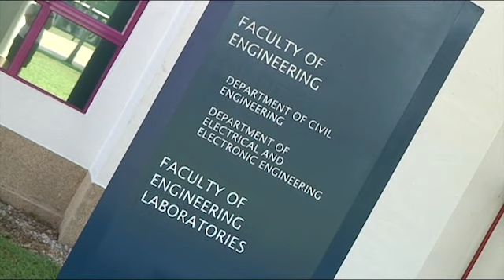Chan Bing Yuan - Mechanical Engineering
Undergraduate student, Chan Bing Yuan, talk about his experiences studying mechanical engineering at The University of Nottingham Malaysia Campus.